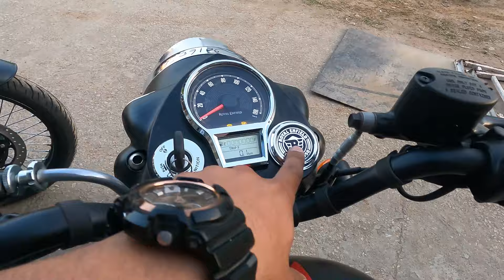New Bullet 350 Black Gold vs Classic 350 Dark | Detailed Comparison | Motorxone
Royal Enfield has launched the new Bullet 350 in modern retro avatar, in this video we are comparing Classic 350 Dark variant and all new Bullet 350 Black Gold. Watch out for all the details.

Special thanks to - Manglam Motocorp
Address - Plot No 3, Old Industrial Area, Chittorgarh